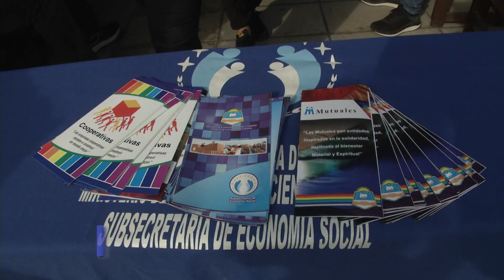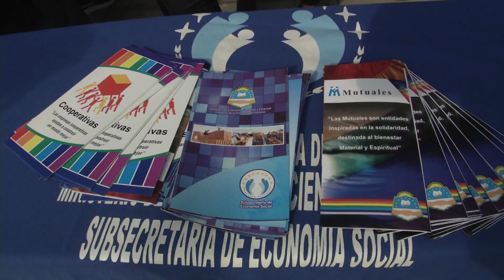EN FORMOSA AUMENTÓ LA CONFORMACIÓN DE CONSORCIOS Y COOPERATIVAS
DURANTE ESTE DIFÍCIL AÑO, QUE LE TOCÓ VIVIR AL PAÍS, EN FORMOSA AUMENTÓ LA CONFORMACIÓN DE CONSORCIOS Y COOPERATIVAS.
EN CONTRAPOSICIÓN AL LAMENTABLE ACCIONAR DEL GOBIERNO NACIONAL QUE APLICÓ MEDIDAS IMPOSITIVAS Y ECONÓMICAS QUE BENEFICIARON SOLAMENTE A LOS GRANDES CONTRIBUYENTES.